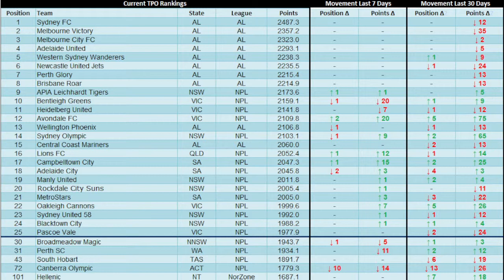Q&A + More Finals | Round 31 of the TPO Rankings Show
In Round 31 (that’s more rounds than the A-League!) we finally realised that some of you may have questions for us. So we went to Instagram Stories and in this week's show we answer 7 of your questions.

As per usual we also reviewed some of last weekend's action as well as look towards another huge week of finals and FFA Cup football.

Questions, requests? Leave them in the comments below.

Also, a reminder that you can get your free downloadable TPO Weekly Roundup pdf by entering your email on our

See you at the same time next week.

Cheers,

Jake and Cody